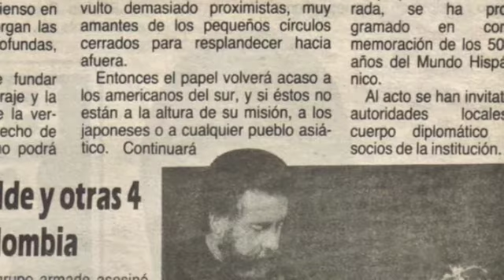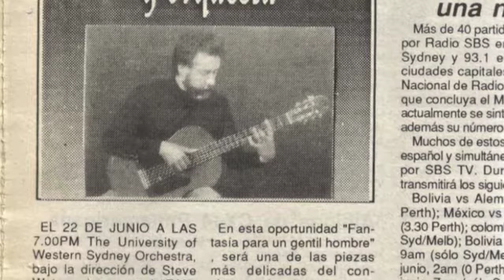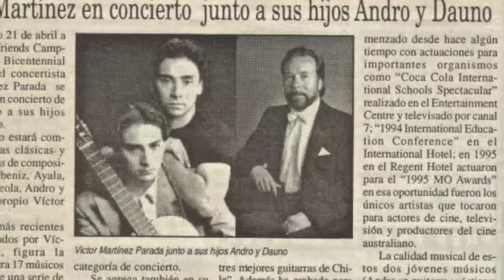Samba of one note (Samba de una nota) fantasy by Victor Martinez Parada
Samba De Una Nota by Antonio Carlos Jobim arranged by Victor Martinez Parada from CD "Si vas para Chile"(If you go to Chile) in 1995.